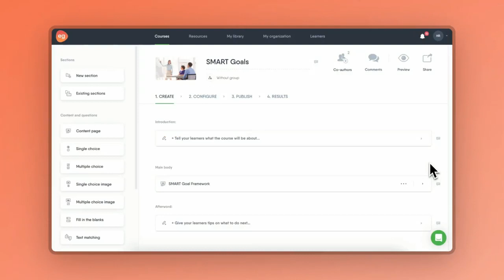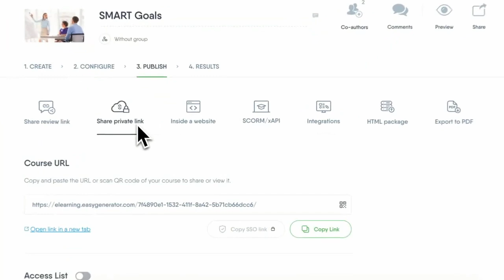Começar com a Easygenerator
Aprenda a usar a Easygenerator em 2 minutos.